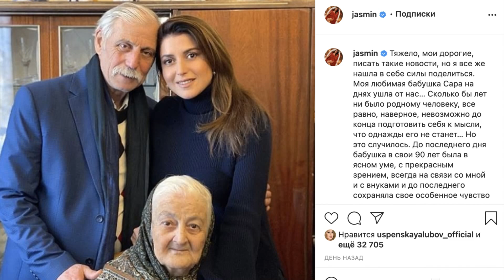Отец Жасмин умер вслед за бабушкой - Ушли из жизни сразу два родных человека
В семье певицы Жасмин, всего за несколько дней, скончались ее отец, известный в Дагестане балетмейстер Лев Манахимов, и бабушка Сара, воспитавшая певицу. Заслуженная артистка России призналась, что не может поверить в произошедшее, Жасмин потеряла сразу двух родных людей.